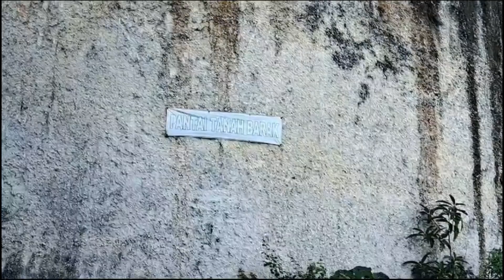Pantai Tanah Barak dengan Tebing Yang Estetik di Bali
Pantai Tanah Barak menjadi salah satu objek wisata populer yang wajib untuk dikunjungi ketika berada di Pulau Bali. Pantai Tanah Barak sering disebut juga Pantai Batu Barak berlokasi di Desa Kutuh, Badung, Bali.
Ternyata Desa Kutuh tidak hanya memiliki Pantai Pandawa saja, tetapi ada juga Pantai Tanah Barak. Letak kedua pantai ini bersebelahan dan memiliki akses yang sama untuk mencapainya.
Pantai ini juga merupakan pantai eksotis dengan pasirnya yang putih, batu karang yang unik dan ombak yang tenang.
Pantai Tanah Barak terletak bersebelahan dengan Pantai Pandawa dan Pantai Green Bowl di Desa Kutuh, Kuta Selatan, Badung, Bali. Kamu bahkan bisa langsung mencapai Pantai Pandawa saat menikmati Pantai Tanah Barak